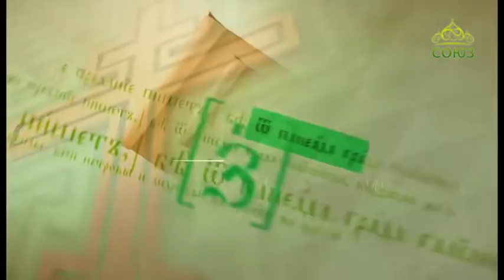Читаем Апостол. 15 октября 2018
Святой Церковью читается послание апостола Павла к Филиппийцам. Глава 4, ст. 10–23.
Я весьма возрадовался в Господе, что вы уже вновь начали заботиться о мне; вы и прежде заботились, но вам не благоприятствовали обстоятельства.